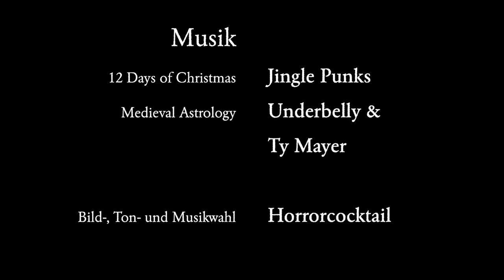Krealithikum - Kapitel 10: Sowilu – Durch die Macht der Sonne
"Es schien, als freute sich auch der Himmel über die angenehme Wendung der Ereignisse, denn am nächsten Morgen weckte mich strahlender Sonnenschein.
Ich hatte mir inzwischen angewöhnt, die Rollläden nicht mehr zu schließen,..."

Krealithikum
Kapitel 10: Sowilu – Durch die Macht der Sonne

Gelesen von:
 Horrorcocktail
Horrorcocktail-Adventslogo:
Horrorcocktail-Adventstitelmelodie:
Töne und Soundeffekte:
Bilder:
Runenalphabet nach